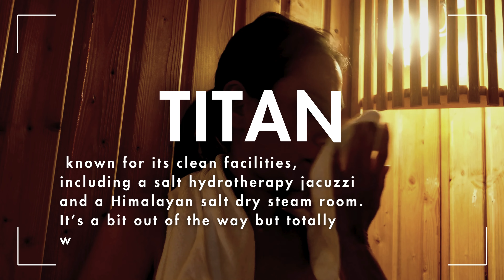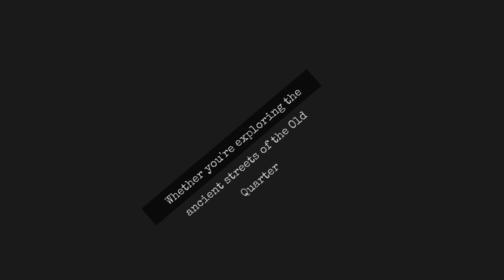The Gay Guide to Hanoi: Where to Stay, Eat, and Party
Ever wondered what it's really like to explore Hanoi as a gay traveler? Buckle up, because this ultimate guide will take you through the best places to stay, eat, and party in this fascinating city!

Exploring Hanoi's Vibe
Hanoi is a whirlwind of energy, blending traditional, colonial, and modern architecture. The Old Quarter is a must-see, with ancient temples, bustling cafes, and narrow alleys filled with food stalls and bars. Picture yourself sipping on iced coffee while watching the chaotic yet mesmerizing traffic.

Nightlife in Hanoi
Hanoi might not have a massive gay scene, but it has standout spots like the Golden Cock (GC Bar) near Hoan Kiem Lake. This cozy bar is perfect for meeting locals, expats, and fellow travelers. For party lovers, METRO at the gay-owned Birdcage offers an underground dance experience with cool decor and a large terrace, perfect for enjoying house and techno music.

Hanoi Pride and LGBT Events
Hanoi Pride is a highlight of the summer, featuring club nights, parties, and a vibrant parade showcasing the city’s growing LGBT community. Plan your trip around this energetic event for an unforgettable experience.

Accommodation and Relaxation
Finding gay-friendly accommodation is easy, especially around the Old Quarter. Stay in charming hotels that welcome everyone and keep you close to major sights and nightlife. For relaxation, TITAN Sauna is a top choice, known for its clean facilities, including a salt hydrotherapy jacuzzi and Himalayan salt dry steam room.

Day Trips and Safety Tips
Don’t miss a day trip to Ha Long Bay, one of Vietnam’s most beautiful natural wonders. Cruise through emerald waters dotted with towering limestone islands for a serene and awe-inspiring experience. While Vietnam is evolving in its attitudes towards homosexuality, public displays of affection are generally frowned upon. As a tourist, you will likely be treated with respect and kindness.

Culinary Delights
Hanoi is a food lover's paradise. From famous pho and banh mi to lesser-known delights like bun cha and egg coffee, your taste buds are in for a treat. Street food is everywhere, and part of the fun is trying as many dishes as possible.

Discover Hanoi
Hanoi’s combination of history, culture, and modern vibrancy makes it a captivating destination. Whether you're exploring the ancient streets of the Old Quarter, enjoying a night out at GC Bar, or relaxing in a local sauna, there’s always something new to discover. Pack your bags, keep an open mind, and get ready for an unforgettable adventure in Hanoi. Trust me, it’s a trip you won't forget!

Safe Travels!
So there you have it, the ultimate gay guide to Hanoi. Whether you're here for the culture, the nightlife, or just to soak in the vibrant atmosphere, Hanoi has something for everyone. Until next time, safe travels and happy exploring!